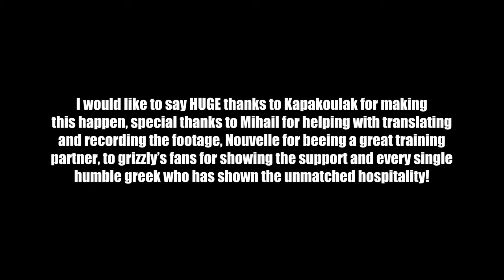TRAINING W/ KYRIAKOS GRIZZLY KAPAKOULAK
In 2022 August I was travelling around the Greece from Georgia/Tbilisi and was lucky enough to experience a training session with one and only,  the legendary Kyriakos Grizzly @KYRIAKOSKAPAKOULAK . This video is an unique representation of how does training with Grizzly feel/look like. All i can simply say is that I will never forget this day. Grizzly is an epitome of humbleness, legitemately one of the nicest humans i've ever met in my life.

This short documentary/training vlog is showcasing the definition of difficult. I am beyond grateful for everyone who were part of this entire experience...with that being said, i'll be back soon to face THE DIFFICULT once again.

timestamps :

0:00 Introduction
4:17 Vlog on the way to olympus
12:20 Raw training footage
28:43 Outro/credits

You can find the instagram accounts of me Grizzly and his friends who were featured below ;